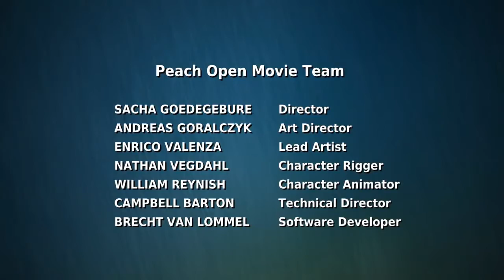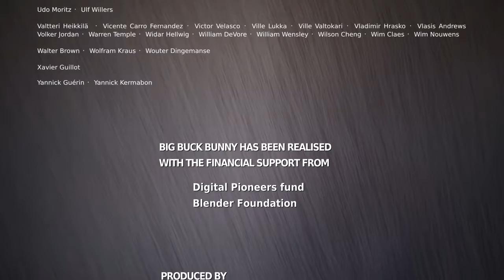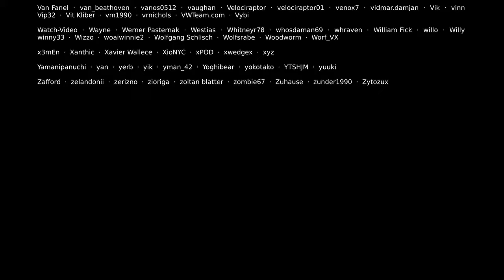Big Buck Bunny / Blender Foundation Short Film / Animation / Cartoons / Full movie for kids.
Binge Viewing

Tittle: Big Buck Bunny
Initial release: 2008
Director/Maker: Blender Foundation

Introduction: Big Buck Bunny (code-named Project Peach) is a 2008 short computer-animated comedy film featuring animals of the forest, made by the Blender Institute, part of the Blender Foundation.[6][7] Like the foundation's previous film, Elephants Dream, the film was made using Blender, a free and open-source software application for 3D computer modeling and animation developed by the same foundation. Unlike that earlier project, the tone and visuals departed from a cryptic story and dark visuals to one of comedy, cartoons, and light-heartedness.

**Please enjoy this children-made short film.